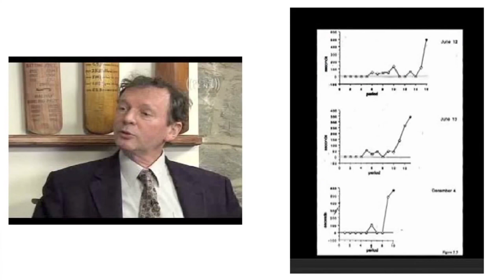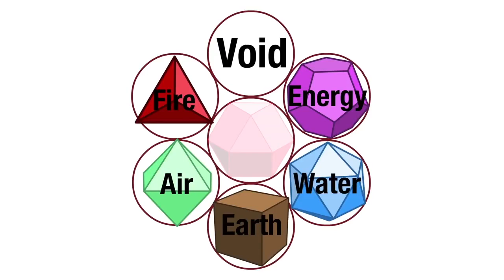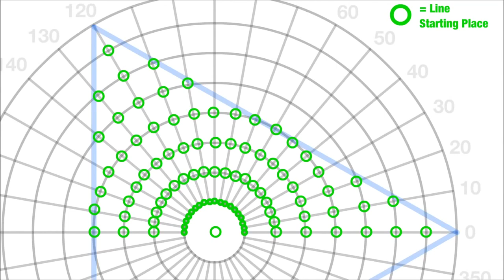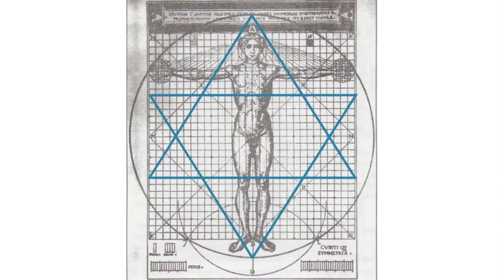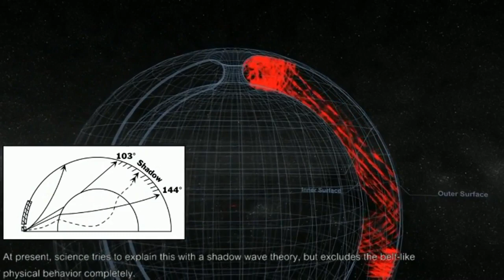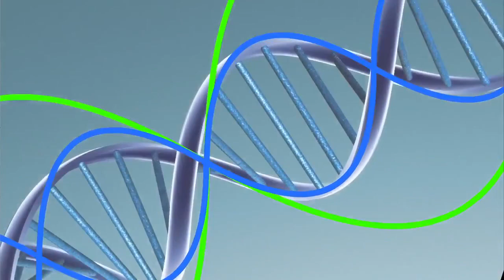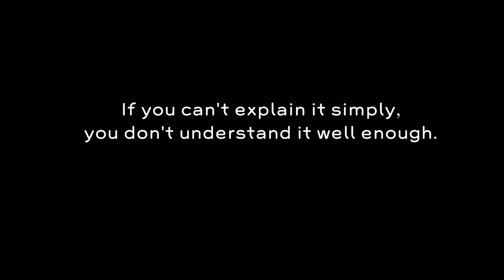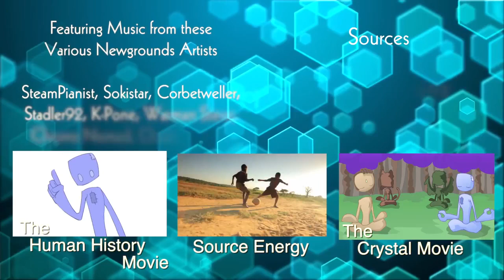Drunvalo Melchizedek Flower Of Life Full Documentary Sacred Geometry Meaning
Drunvalo Melchizedek Flower Of Life Full Documentary Sacred Geometry
More?..

Drunvalo Melchizedek, an author from the New Age movement, has called these figures symbols of sacred geometry, asserting that they represent ancient spiritual beliefs, and that they depict fundamental aspects of space and time. Melchizedek claims that Metatron's Cube may be derived from the Flower of Life pattern, and that the Platonic solids within it were "thought to act as a template from which all life springs."

The Flower of Life and the Seed of Life are linked by New Age authors with the Biblical prophet Enoch, the Archangel Metatron, the six days of Creation, the Vesica Piscis religious symbol, and Borromean rings.

Credits-
Spirit Science The Sacred Geometry Movie
Sacred Geometry ~ The Geometry of Consciousness. Ever since I was struck with the realization that all things were connected, Sacred Geometry has been a gateway to a new awareness of the world in my life. The door to the 3rd eye, which only makes sense as the pineal gland is the lens for awareness of geometry and patterns in our physical bodies.

I've also seen a lot of people who have said they really get a lot out of the sacred geometry Spirit Science episodes... and so I thought we'd put together something special for you. A way for you to get the WHOLE download, all at once, without constantly having to flip between videos.

Sacred Geometry is the representation of the patterns that exist around and through all things. The repeating patterns life takes, the technological patterns we've made as well, patterns of the stars and celestial bodies. I suppose the question that we're truly asking here is - are the patterns random, or is there a force that flows through them?

What is it that makes all of these different species across ALL life follow the exact same patterns, over and over? As you're about to see in this video, so far all of the signs point to consciousness.

It is the building blocks by which reality is created, and its so much more than that.

Super Special Awesome thank you to Morgan Reistis for stepping up to the plate and working really hard on this movie. Without her, this wouldn't have been made. Thank you Morgan!

With love,
Jordan Pearce"

To Learn More About Drunvalo Melchizedek
And The Flower Of Life

The Flower Of Life Sacred Geometry Secret Of The Flower Of Life TRUTH!

exclusive right granted by copyright law to
the author of a creative work. In United
that permits limited use of copyrighted
material without acquiring permission from
include commentary, search engines,
criticism, parody, news reporting, research,
teaching, library archiving and scholarship.
It provides for the legal, unlicensed citation
or incorporation of copyrighted material in
another author's work.
TheSpottydogg Reviews is a participant in
the Amazon Services LLC Associates Program,
provide a means for sites to earn advertising fees by
advertising and linking to amazon.com and amazon.co.uk